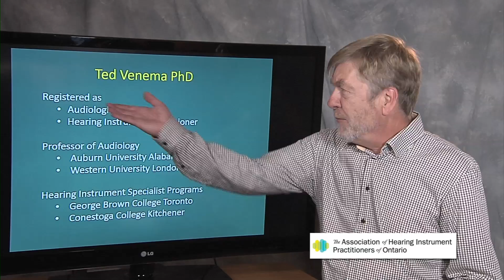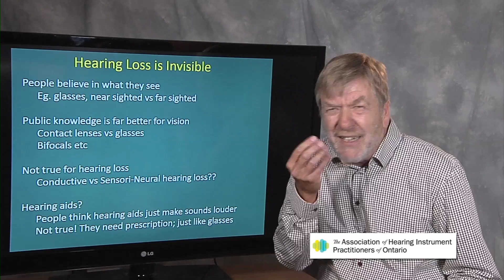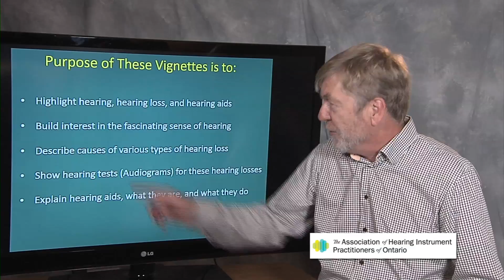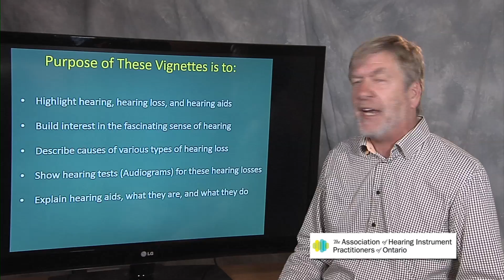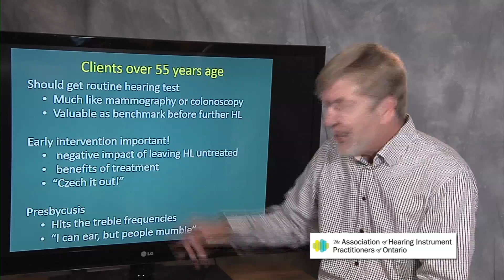Ted Venema Talks: Introduction to Hearing Loss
Dr. Ted Venema discusses hearing loss and introduces a series of related videos concerning types of hearing loss, hearing tests, hearing aids, and much more!